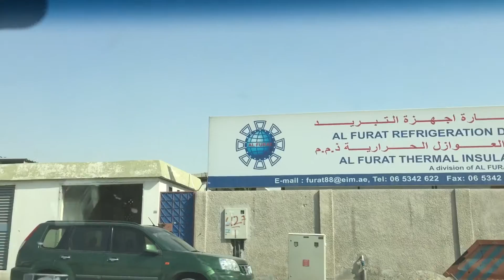Dubai Industrial Areal, UAE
Dubai Industrial Area